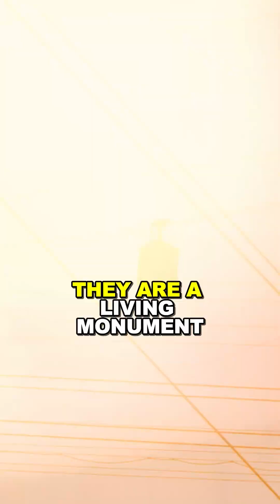EXPERIENCE Chiatura's HIDDEN Engineering Secrets! 🚠🏞️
Embark on a journey to discover Chiatura's hidden engineering secrets, including its famous cable cars and unique transportation system. Explore the stunning landscapes of Georgia and learn fascinating facts about this historic town.